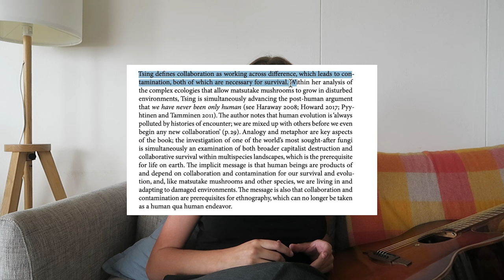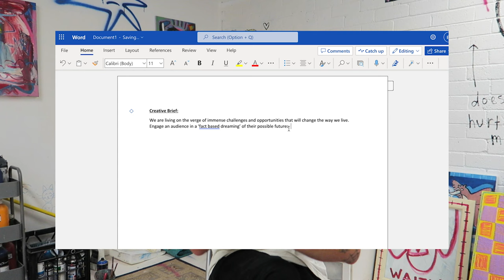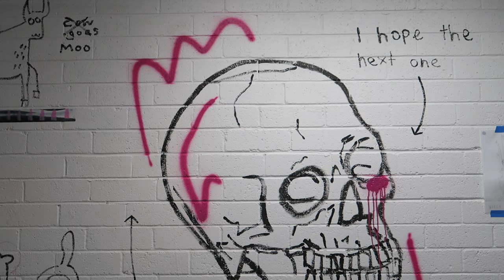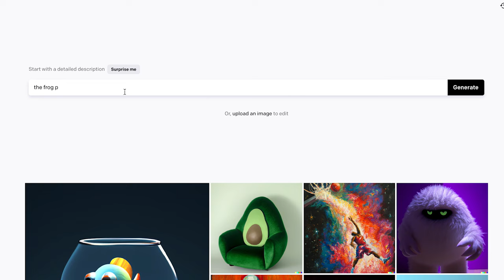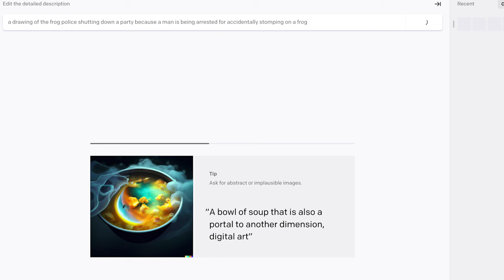BCM303 - Creativity in the Life of an Artist: An interview with Harry Phillips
Hi! Apologies for the rain sounds in the background! It was a beautiful rainy day. Thanks Harry for your time.